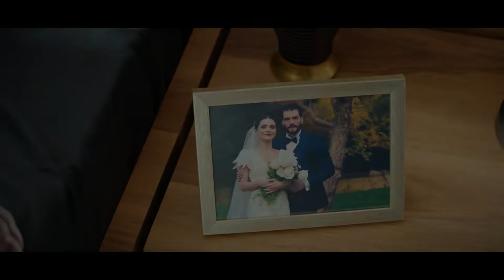kaderimin oyunu juego del destino trailer latino